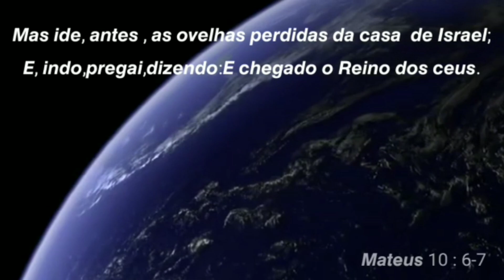😱MULHER DISSE VOU LA NA IGREJA VER SE É ISSO MESMO!!! OLHA OQUE ACONTECEU!! ELA FICOU PASMA!!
Paz do Senhor a todos irmãos(a) pra vcs que querem ajudar essa obra que precisa muito do seu apoio está aí o número da conta, que Deus os abençõe.

Banco Bradesco
Agência 2224
Conta 1014281 Dig
Nilcéia de Souza Silva
Conta Poupança
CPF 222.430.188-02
Para vcs que sabem que nós vivemos pela fé e deseja ajudar a minha família vou deixar o número de contato 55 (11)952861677.Deus abençõe a todos em nome de Jesus.